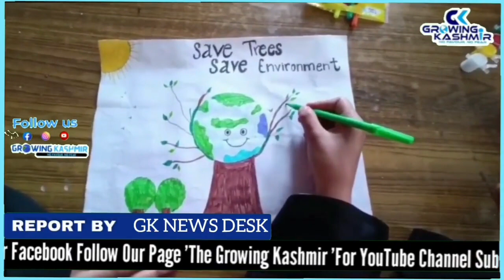World environment day celebrated at Higher secondary school Delina Baramulla